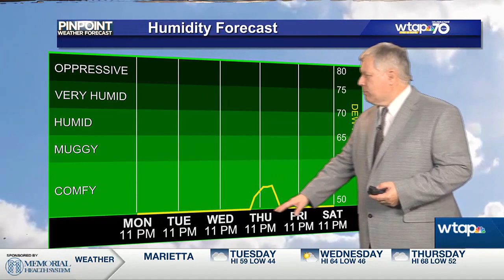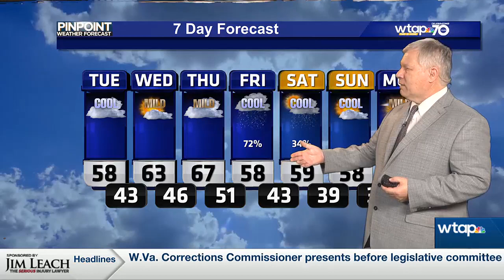WTAP News @ 11 - weather update -- 10-16-23